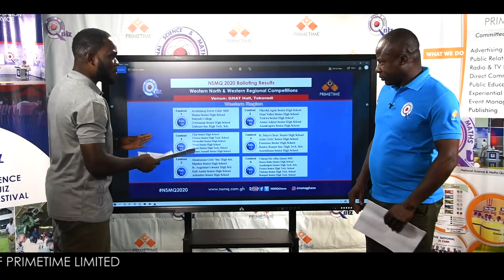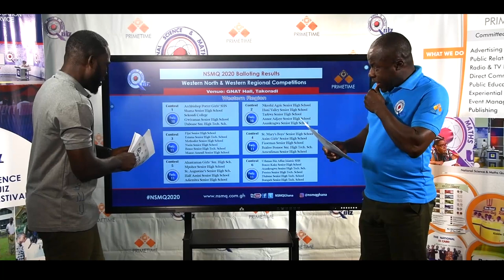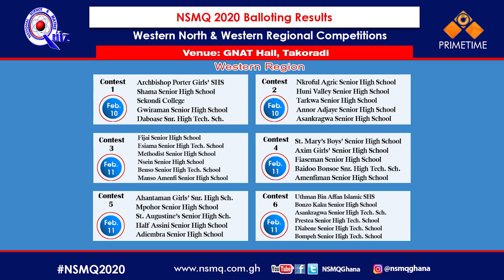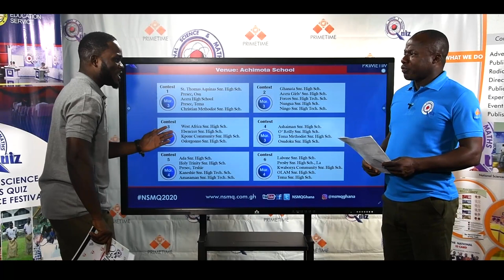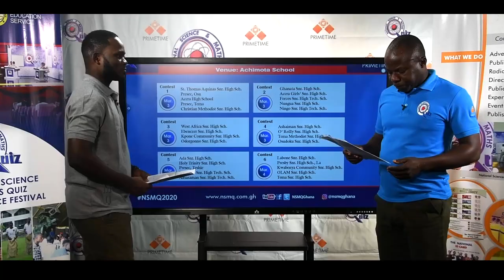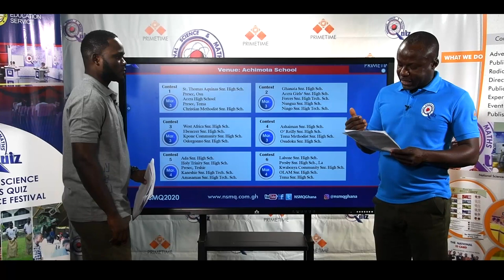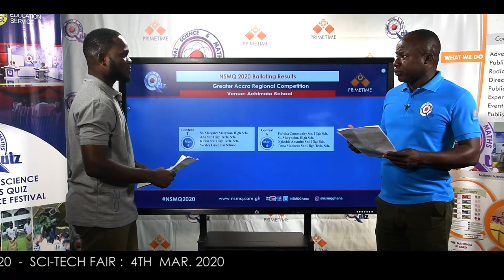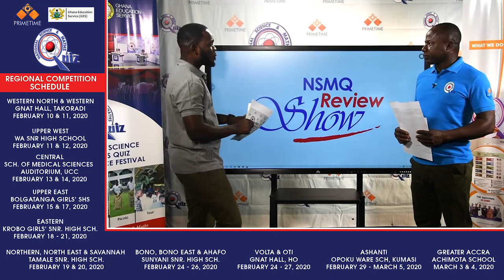NSMQ2020 Review Show Episode 2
In this episode of the Review Show, our host and panelist discuss the Regional Qualifiers fixtures for the Greater Accra, Western and Western North Regions.